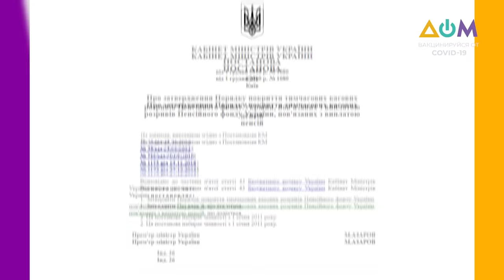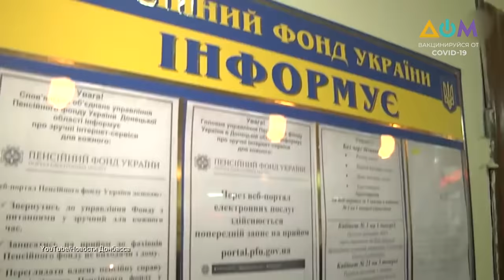Правозащитники рассказали о "подводных камнях" постановления о выплате пенсионных долгов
Так называемый "глава ДНР" Денис Пушилин обвинил украинские власти в невыплате пенсий жителям отдельных районов Донецкой области. Вот только о том, что именно НФВ распорядились закрыть КПВВ, вследствие чего пенсионеры и не могли поехать за выплатами, Пушилин упомянуть забыл. К тому же Украина не только выплачивает пенсии, но и долги по ним для переселенцев. С нового года должна заработать новая система выплат.
Больше рассказал журналист Денис Похила в своем блоге "А как там дома? Донбасс".